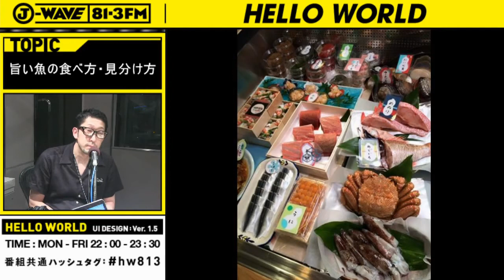「日本一の魚屋さんが選ぶ旨い魚の食べ方・見分け方」 ①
日本一の魚屋さんと言われる「根津松本」の店主・松本秀樹さんに、
 今、食べておきたい最高の魚について、
目からウロコのギョギョッとするお話、
たっぷりしていただきます。